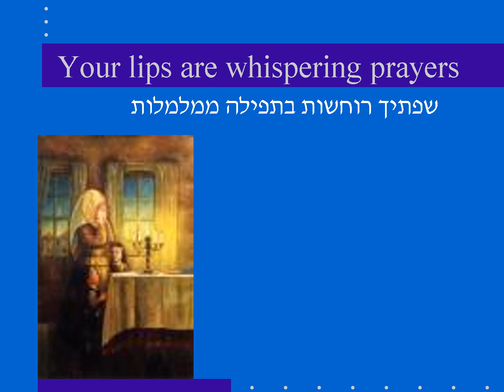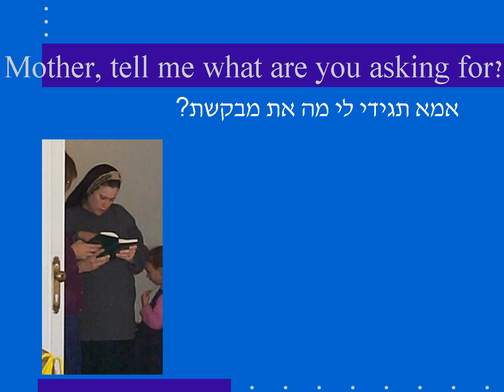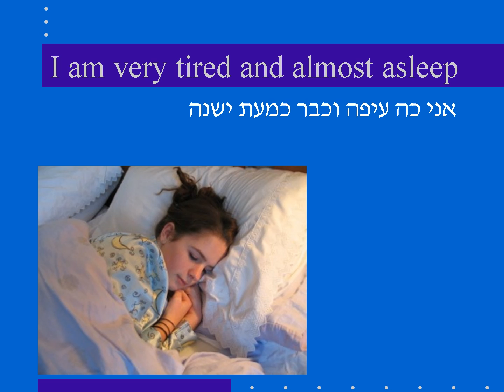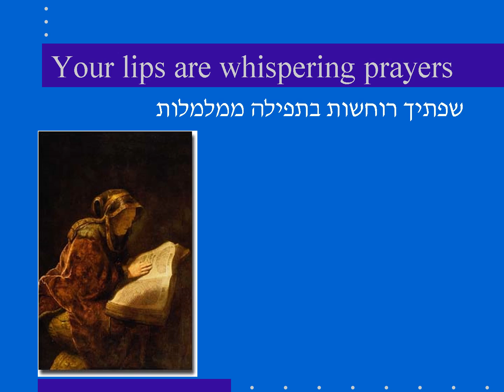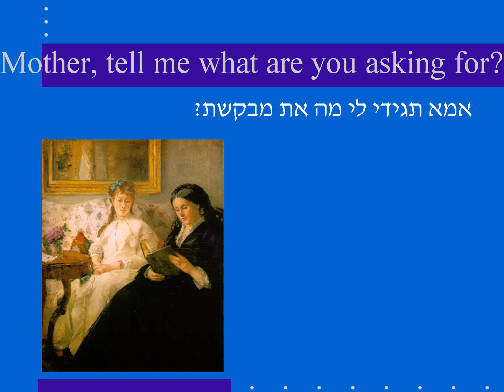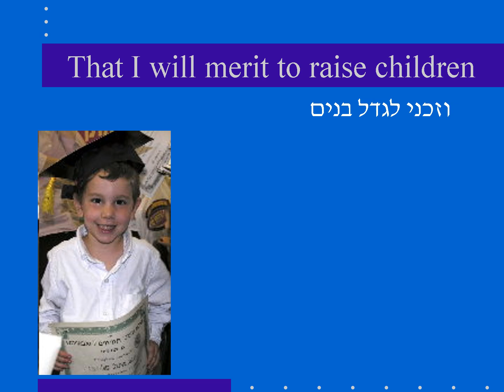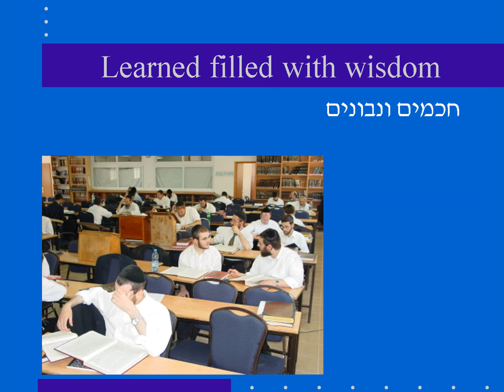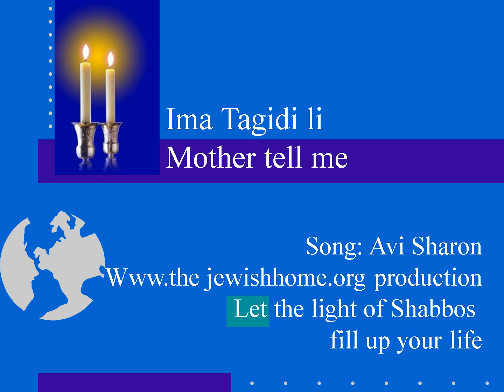Ima Tagidi Li 2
Full candle lighting for Shabat  experience with its ramifications.